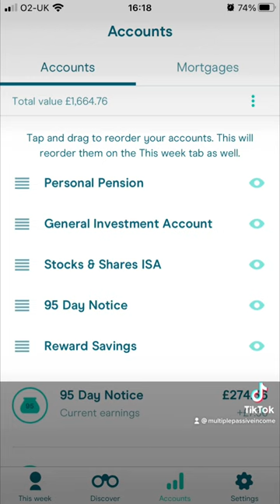Moneybox portfolio weekly update/review. - Multiple passive income investor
Moneybox

- multiple passive income investor . Earn free money by passive income

Trading 212

Moneybox

Crypto.com

to sign up for Crypto.com and we both get $25 USD :)

Sweatcoin

Check out this free app — It Pays to Walk 🚶

Coinbase

Sign up for Coinbase using my link and we can each get £8.27 in bitcoin

Sweat wallet

Saving

multiplepassiveincome

Multipassaiveinvestor

MPasssive_income

multiplepassiveincome